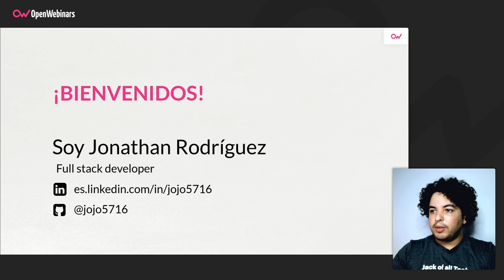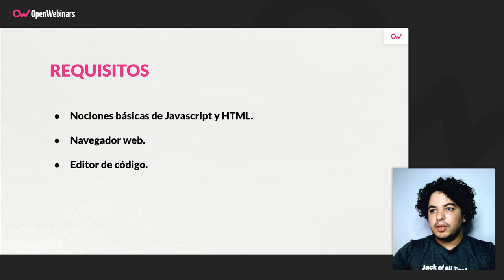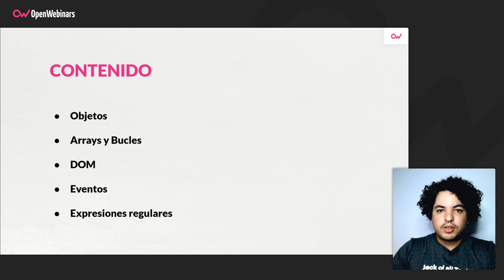Curso de JavaScript Intermedio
Este curso de JavaScript intermedio es el segundo de los tres cursos que componen el itinerario formativo para aprender JavaScript desde cero. Si ya realizaste el curso inicial para principiantes, no dejes de hacerlo para completar tus conocimientos.

- Descubrirás qué son los tipos de datos avanzados
- Aprenderás a utilizarlos y ver su utilidad
- Conocerás qué es el DOM y como gestionarlo
- Empezarás a utilizar los eventos propios del navegador
- Descubrirás qué son las expresiones regulares y casos de uso prácticos para usarlas